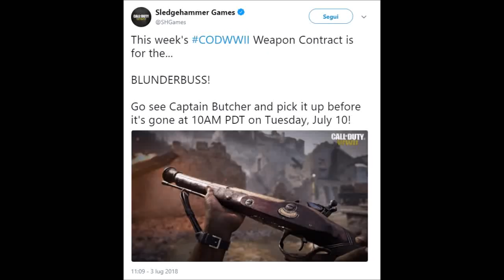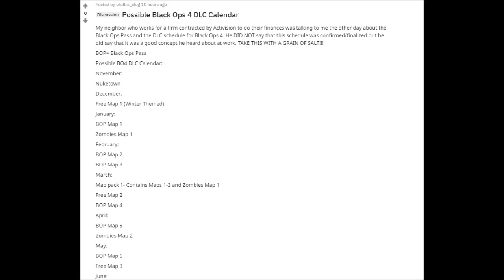BLACK OPS 4 DLC ITA - MAPPE GRATUITE E CALENDARIO USCITE MAPPE ZOMBIES E MULTIPLAYER [BO4 ITA]